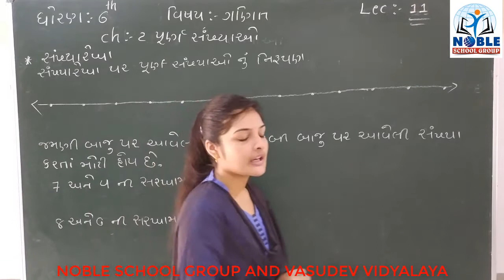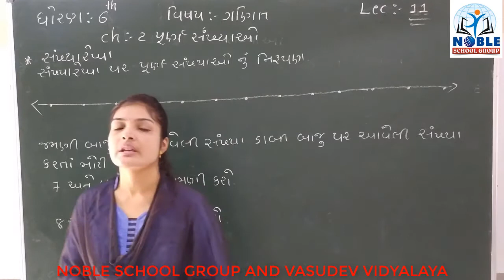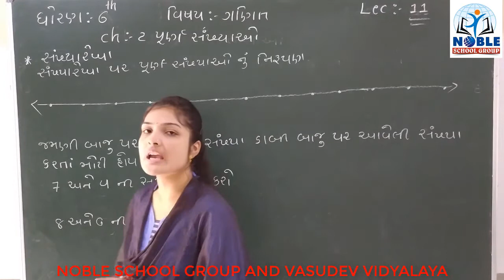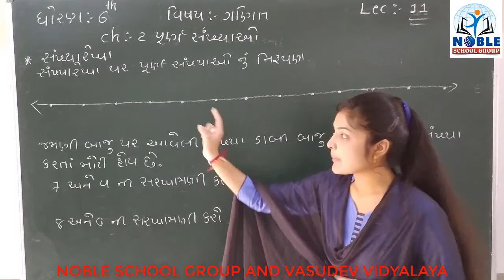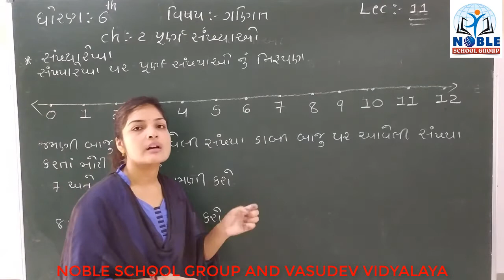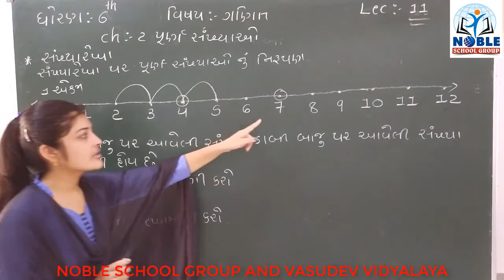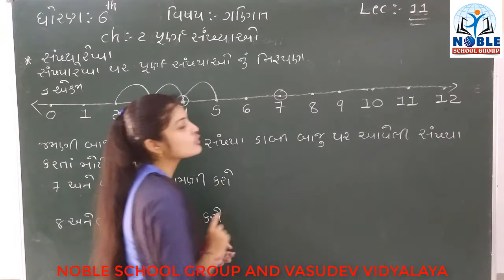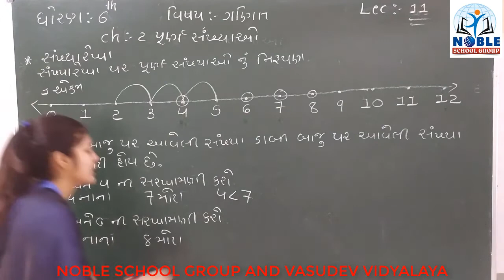STD-6 (MATHS) (LECTURE-11)